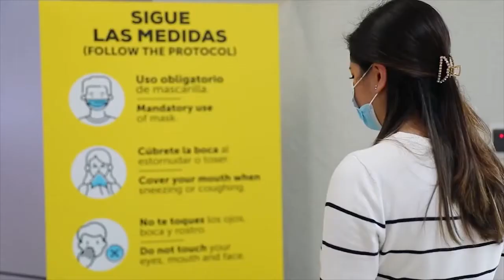REFUERZAN MEDIDAS EN AROPUERTOS PARA ESTE FIN DE AÑO